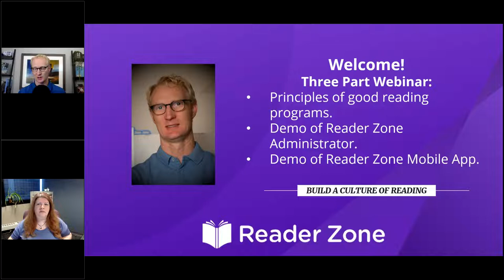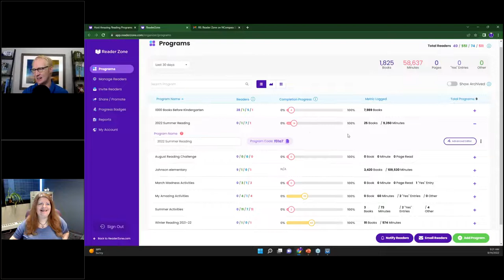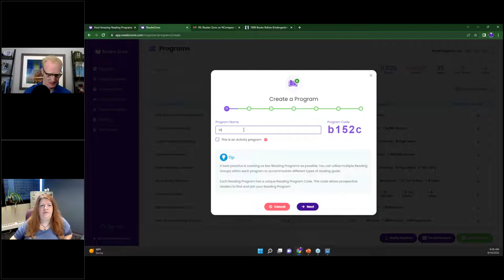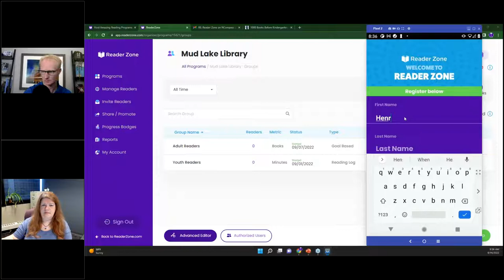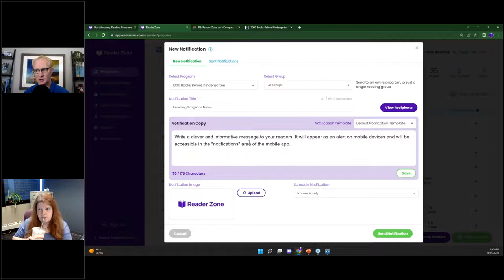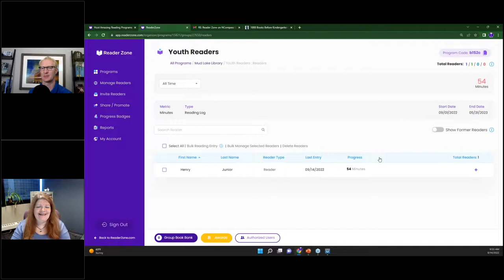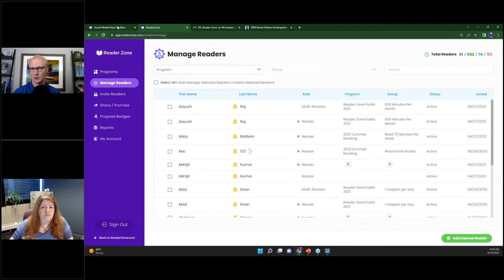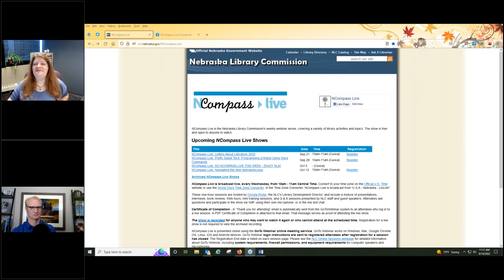NCompass Live: Building Cultures of Reading with Reader Zone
NCompass Live - September 14, 2022

Join us to learn how libraries in Nebraska are using Reader Zone to engage readers of all ages in quality reading programs. Reader Zone is a web-based reading program with a mobile app that makes participation in reading programs simple and rewarding.

The Nebraska Library Commission has renewed the state-wide subscription to Reader Zone for all public, school, and academic libraries, continuing access through August 2023. Jake Ball, founder of Reader Zone, will give a live demo of Reader Zone and answer any questions you have about the program.